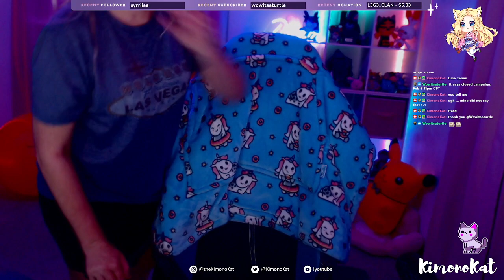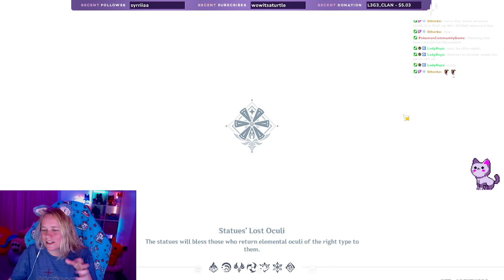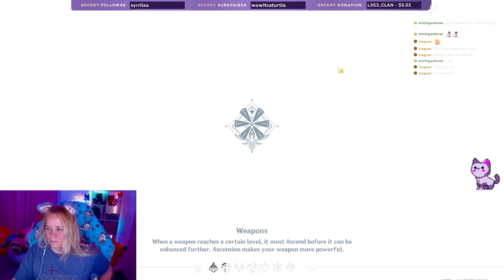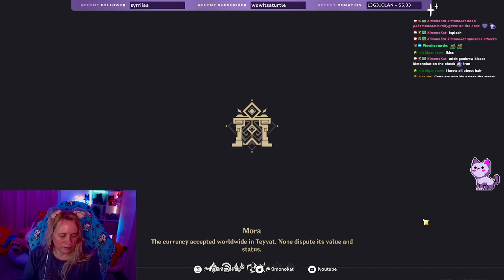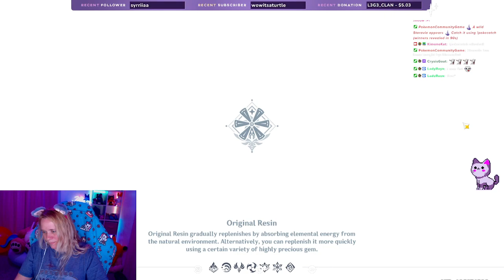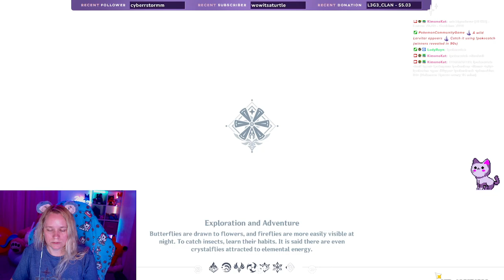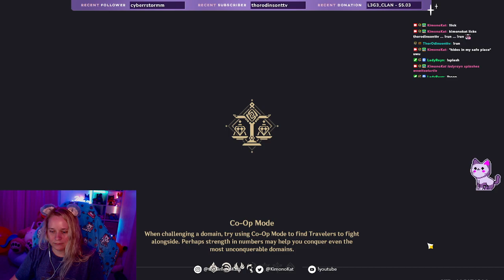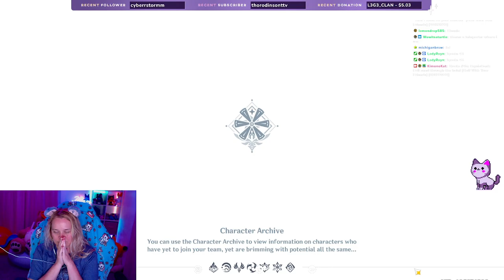More For the love of Genshin DROPS 💜genshinimpact